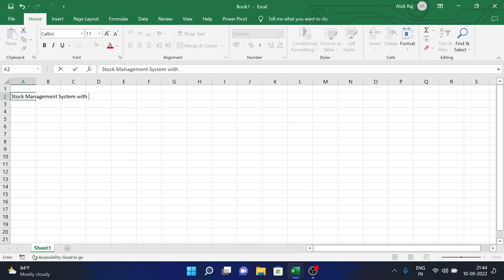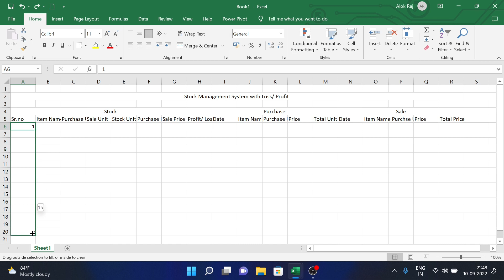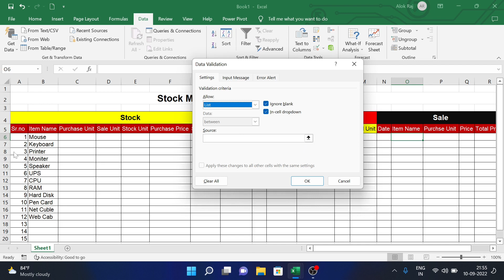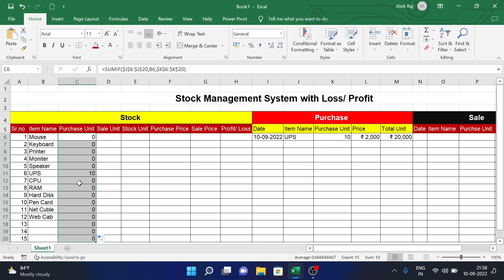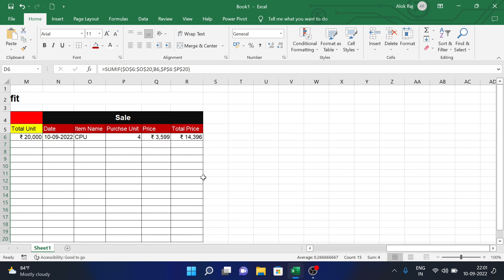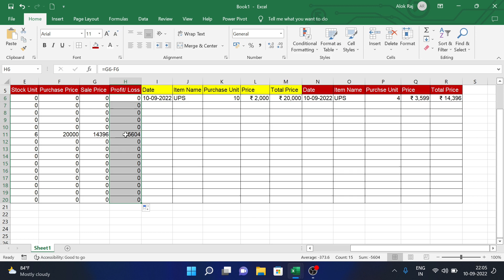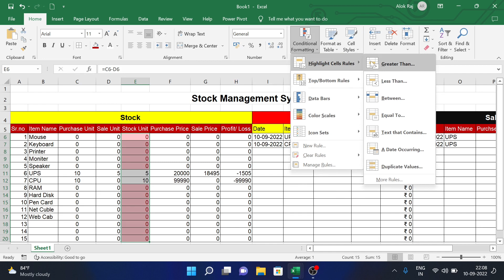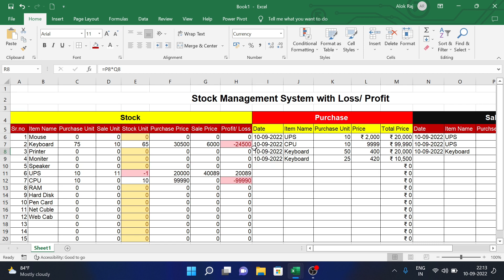How to make fully automatic stock management system with profit / Loss in MS Excel Hindi - solo gyan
In this video, We are explaining about How to make fully automatic stock management system in MS Excel Hindi - solo gyan   | MS Excel Tutorial in Hindi